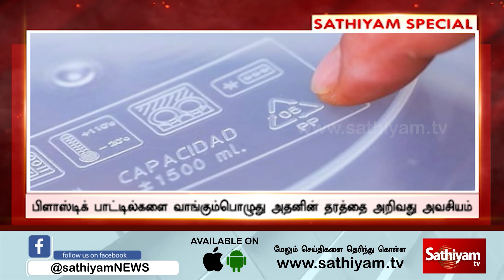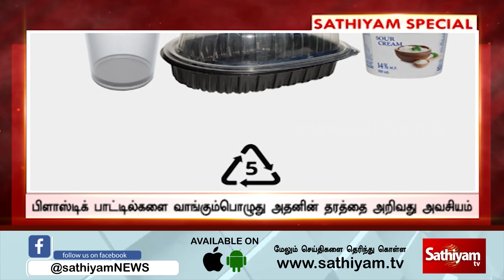பிளாஸ்டிக் பாட்டில்களின் தரத்தைக் கண்டுபிடிக்கும் வழிகள் | Plastic Bottle | Sathiyam Tv News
பிளாஸ்டிக் பாட்டில்களின் தரத்தைக் கண்டுபிடிக்கும் வழிகள்